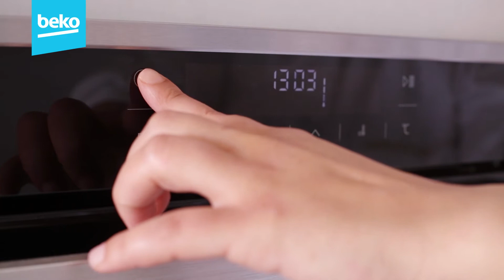وصفة بفلوفا بالفراولة